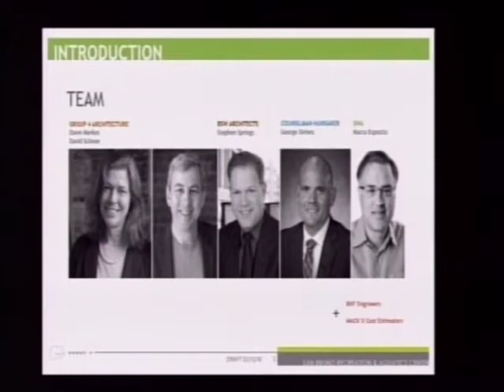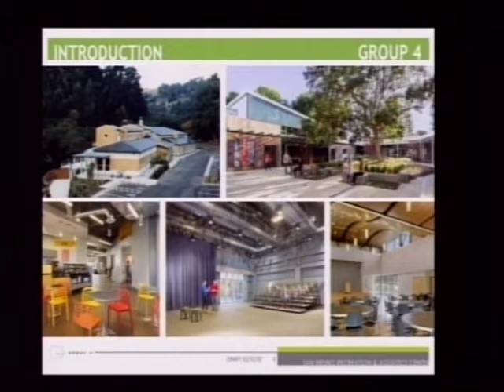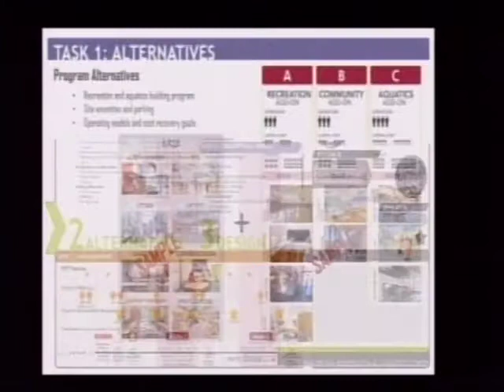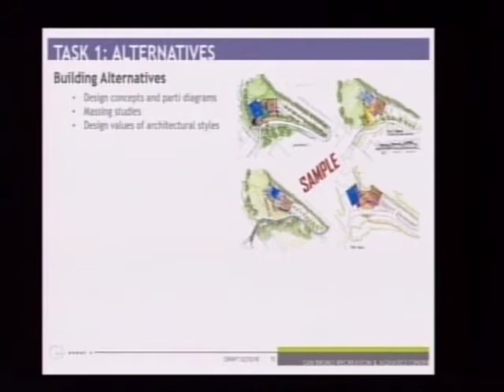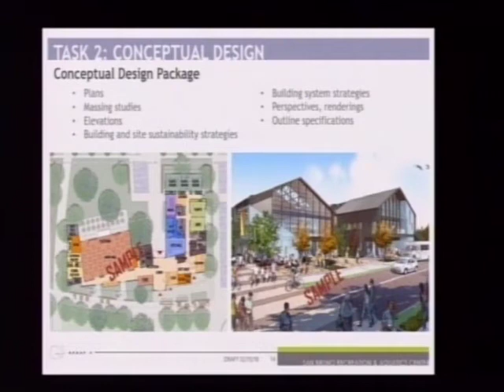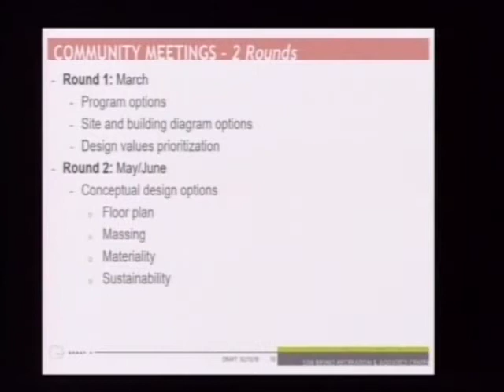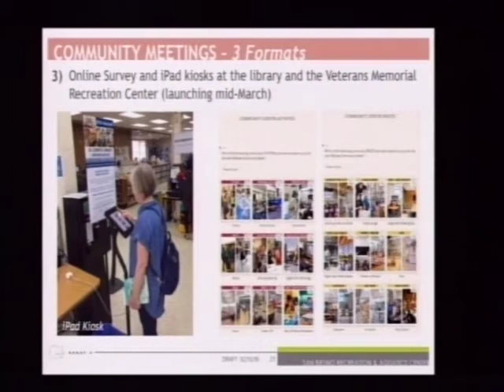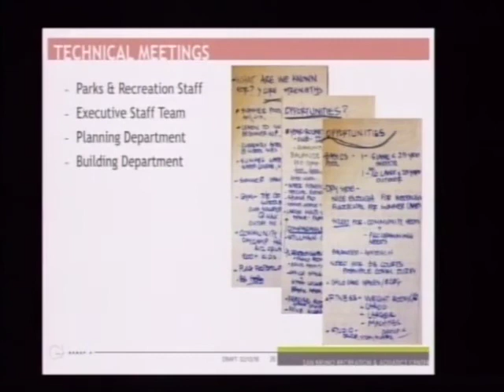San Bruno City Council Meeting Feb. 13, 2018 9a. New Recreation Center & Aquatics Center Report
San Bruno City Council Meeting February 13, 2018
9a. New Recreation Center & Aquatics Center Design Report & Comments